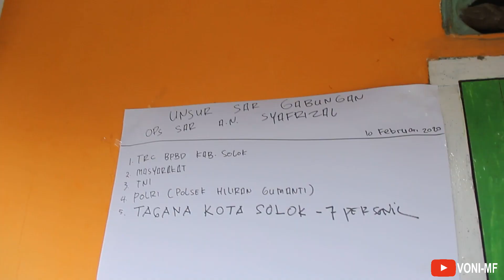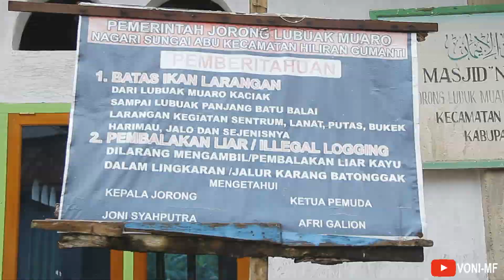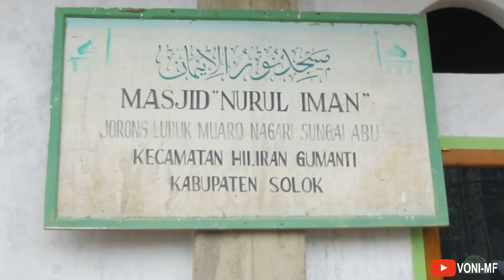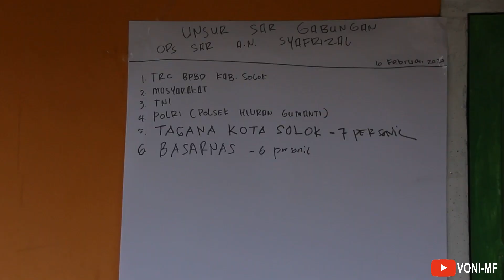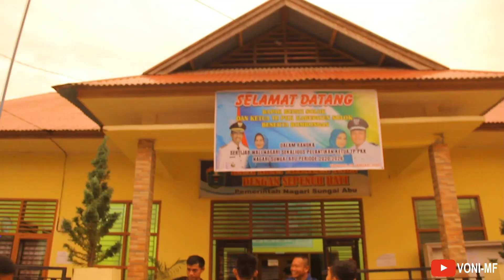PENCARIAN ORANG HANYUT SUNGAI ABU SOLOK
Inilah perjalanan menuju ke lokasi sungai abu hiliran gumanti kabupaten solok yang sulit dilalui bersama
BPBD KAB SOLOK, TAGANA KOTA SOLOK, BASARNAS SUMBAR, WALINAGARI SUNGAI ABU, masyarakat dan keluarga.